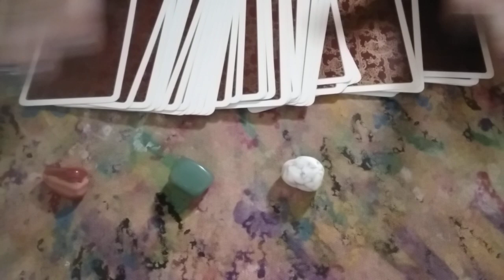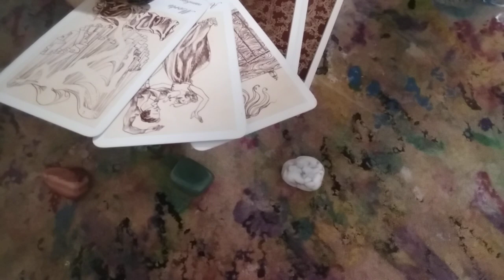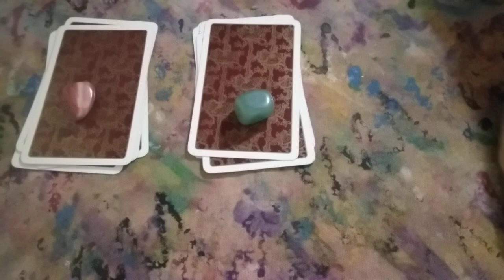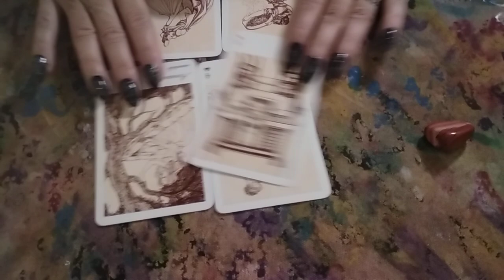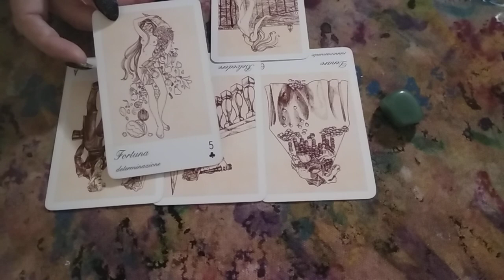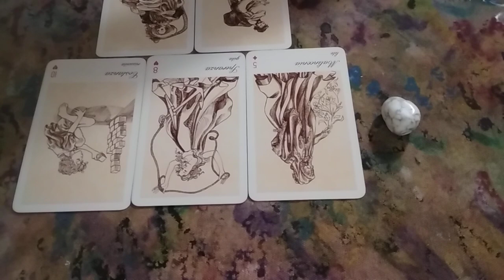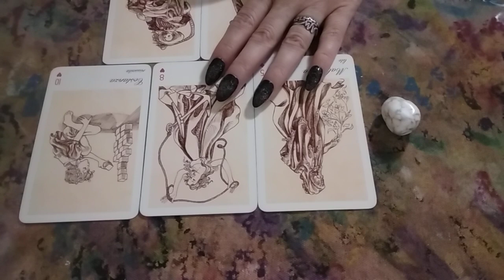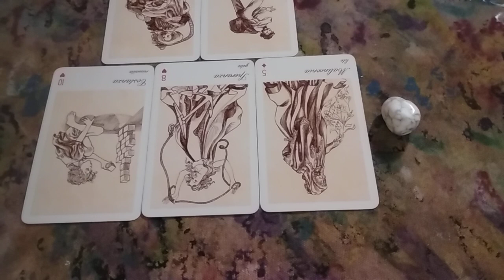Surprize Surprize🌻3 Ceasuri bune,Noroc Neasteptat,Succes,Dificultati Depasite cu Succes, Noutati 🍀💞🌻